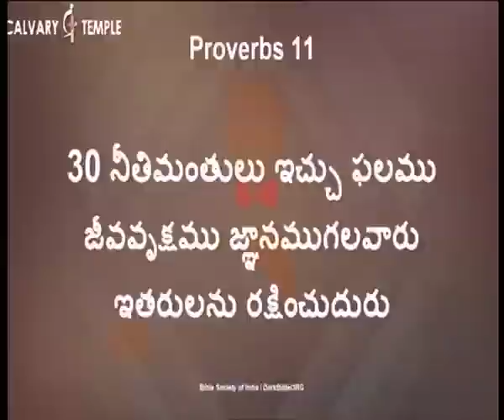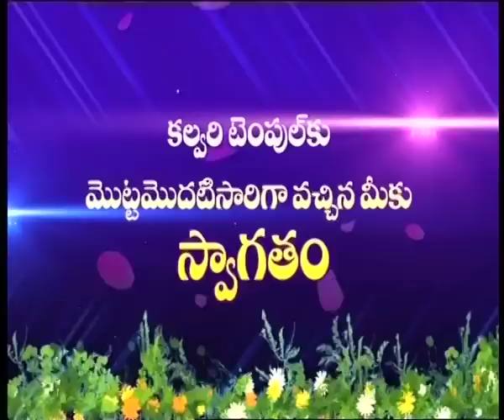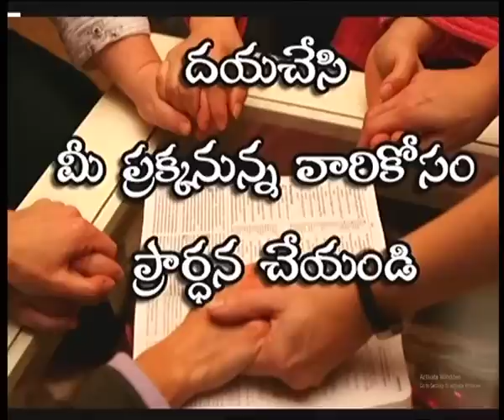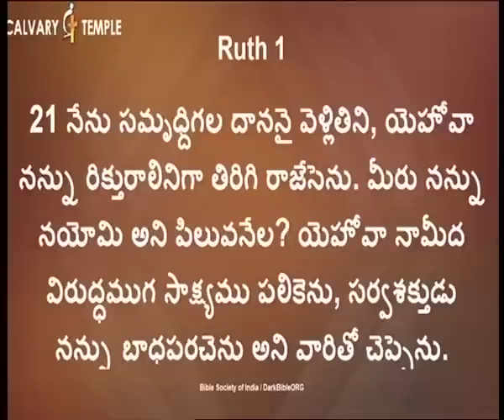పోగొట్టుకున్నవన్నీ తిరిగి పొందుకోవాలంటే ఏం చెయ్యాలి ? అద్భుతమైన సందేశం డా.పి.సతీష్ కుమార్ గారు